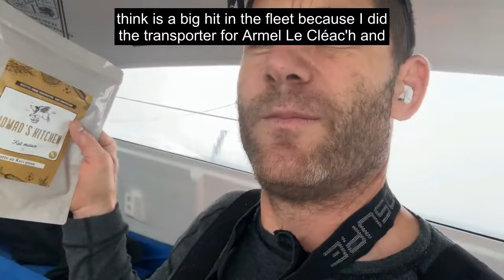DAMAGED SVR Lazartigue Headed to Cape Town, REPAIRED Banque Populaire back in Race. Programme Short